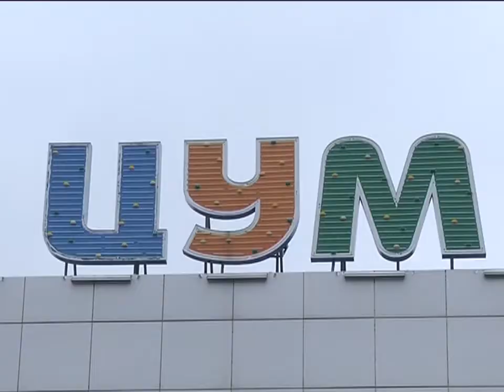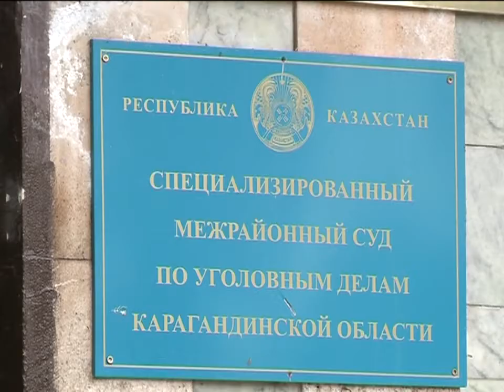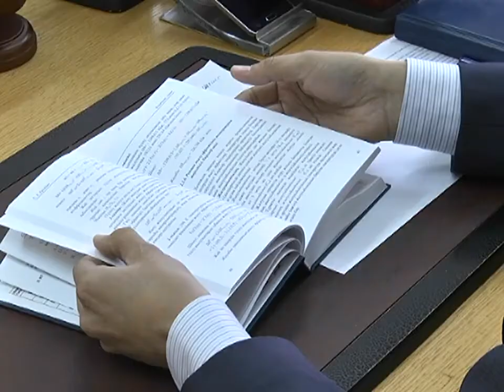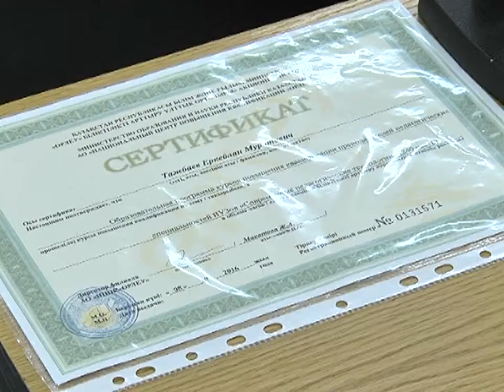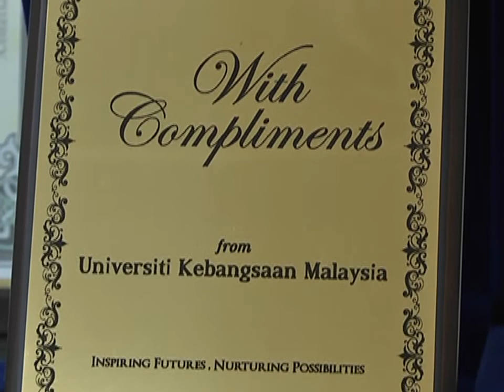11/10/2016 - Бірінші Қарағанды телеарнасының жаңалықтары